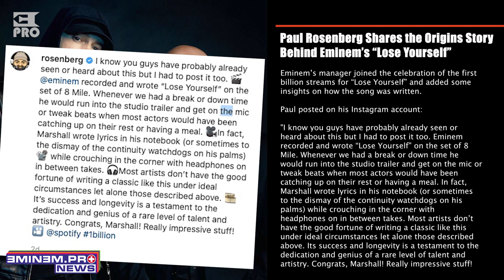Paul Rosenberg Shares the Origins Story Behind Eminem’s “Lose Yourself”